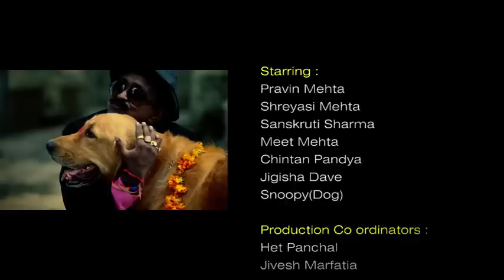Daaya Baaya [AFP 2011]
DAAYA BAAYA "Winners of *Best Acting ,*Best use of Genre & * Sponsor's Choice

Team Leader : Vinay Panjwani , Team Name : Cliks N Beyond

-Ahmedabad Film Project